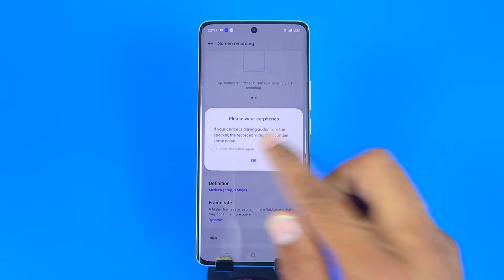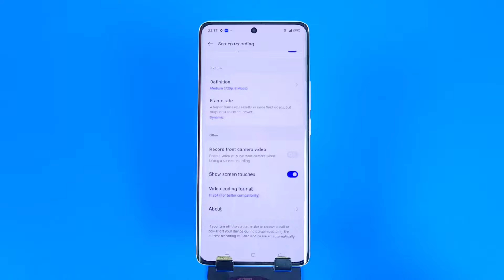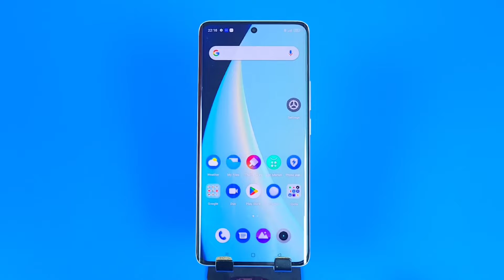How to screen recording in Realme c55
how to record screen with audio in realme c55,
how to record screen with internal audio in realme c55,
realme c55 screen recorder,